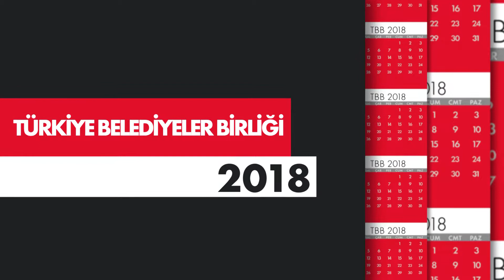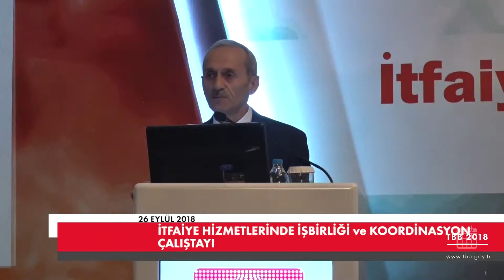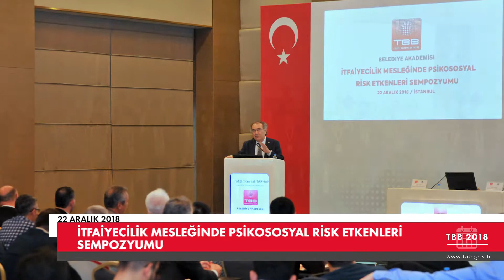Türkiye Belediyeler Birliği 2018 Almanak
2018 yılında birliğimizde yaşanan önemli gelişmeler...